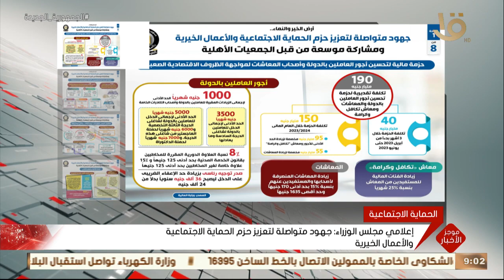الرئيس السيسي: حريصون على اتباع أعلى المعايير العلمية لانتقاء الكوادر البشرية للوظائف العامة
موجز التاسعة .. الرئيس السيسي: حريصون على اتباع أعلى المعايير العلمية لانتقاء الكوادر البشرية للوظائف العامة